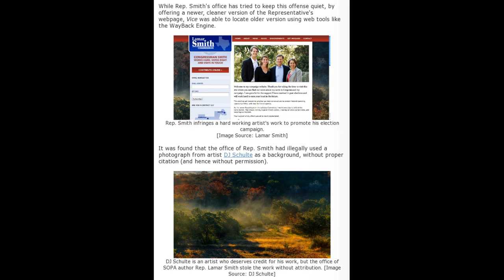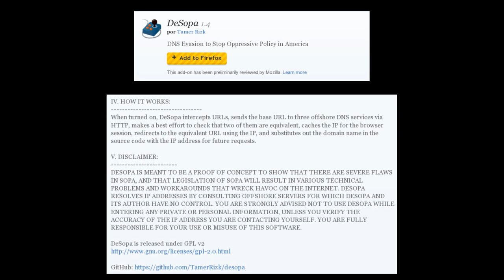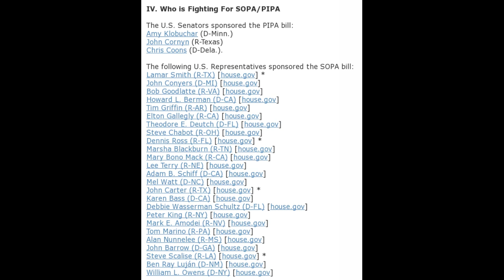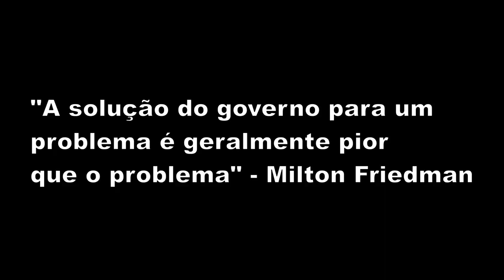S.O.P.A. = DITADURA digital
Projeto antipirataria dos EUA pode ser diluído ou abandonado

SOPAblackoutBR: Brasil se mobiliza contra projeto de lei nos EUA que ataca a liberdade na Internet

Who Isn't Talking About SOPA?

Obama Admin. Declares War on SOPA; SOPA Author Caught Stealing Work

Rep. Lamar Smith

Google diz que acusações de Rupert Murdoch "não têm sentido"